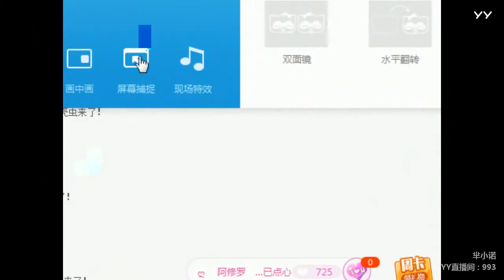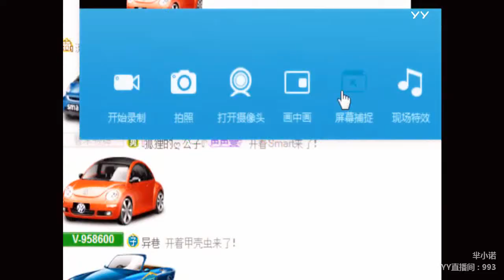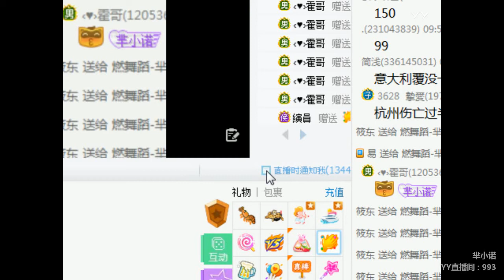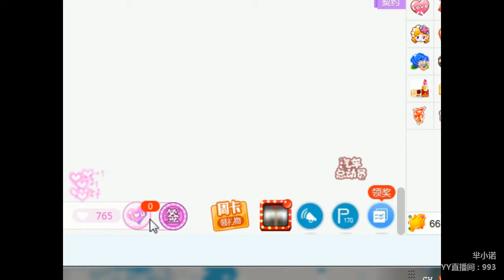YY LIVE 燃舞蹈 芈小诺 - 《燃舞蹈》（Artists・Sing・Music・Dance・Instrument・Talent Shows・DJ・KPOP・Remix・LIVE)